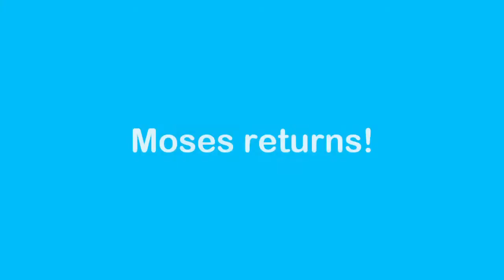Einstein Moses 2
St. Mary's Worship for Einstein - 10.2.21